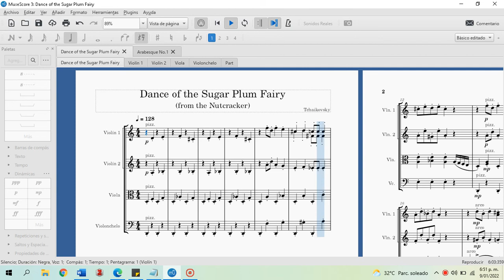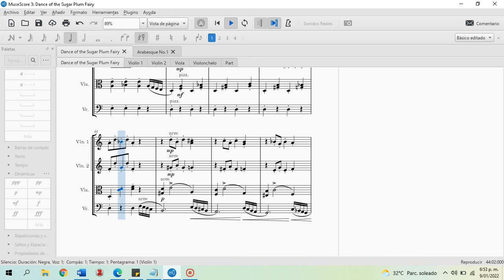Tchaikovsky - Dance of the Sugar Plum Fairy (string quartet)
Dance of the Sugar Plum Fairy from the Nutcracker.